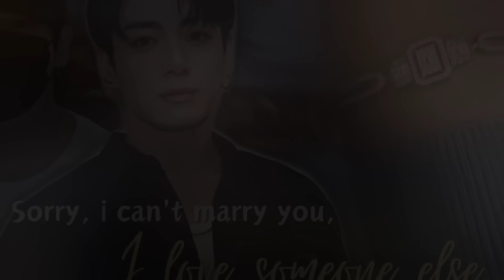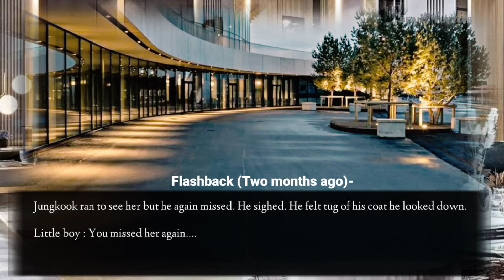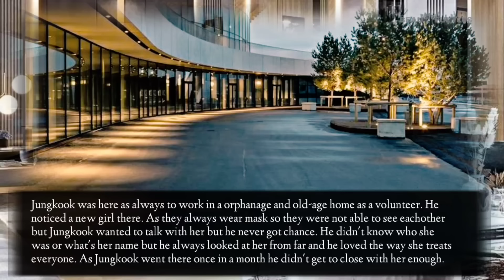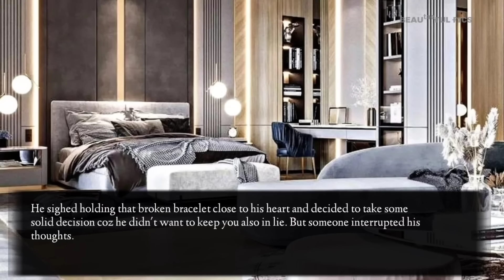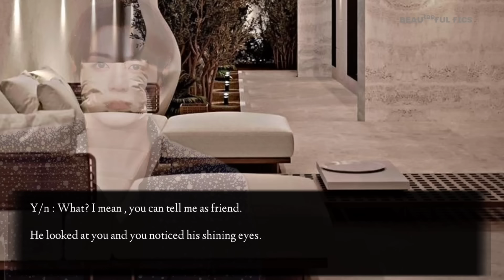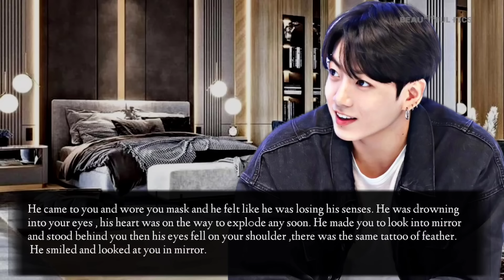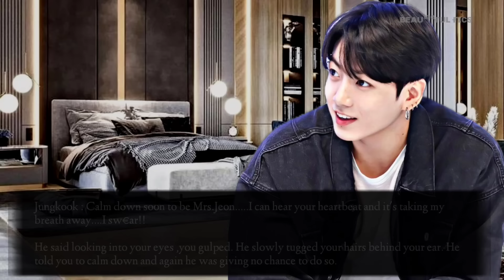"ɪ'ᴍ sᴏʀʀʏ , ɪ ᴄᴀɴ'ᴛ ᴍᴀʀʀʏ ʏᴏᴜ....ɪ ʟᴏᴠᴇ sᴏᴍᴇᴏɴᴇ ᴇʟsᴇ....." [BTS Jungkook FF] Oneshot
✷ ᴛʜɪs sᴛᴏʀʏ ɪs ᴄᴏᴍᴘʟᴇᴛᴇʟʏ ʙᴀsᴇᴅ ᴏɴ ᴀᴜᴛʜᴏʀ's ɪᴍᴀɢɪɴᴀᴛɪᴏɴ ɪᴛ ᴅᴏᴇsɴ'ᴛ ᴍᴇᴀɴ ᴛᴏ ʜᴜʀᴛ ᴀɴʏᴏɴᴇ's ғᴇᴇʟɪɴɢs. ᴀʟʟ ᴇᴠᴇɴᴛs ɪɴ ᴛʜɪs ʜᴀᴠᴇ ɴᴏᴛʜɪɴɢ ᴛᴏ ᴅᴏ ᴡɪᴛʜ ʀᴇᴀʟ ʟɪғᴇ ɪғ ᴛʜᴇ sᴛᴏʀʏ ᴍᴀᴛᴄʜᴇs ᴡɪᴛʜ ʀᴇᴀʟ ʟɪғᴇ ᴏʀ ᴀɴᴏᴛʜᴇʀ sᴛᴏʀʏ ᴛʜᴇɴ ɪᴛ's ᴄᴏᴍᴘʟᴇᴛᴇʟʏ ᴀ ᴄᴏɪɴᴄɪᴅᴇɴᴄᴇ.

ᴄᴏᴘʏʀɪɢʜᴛ ᴅɪsᴄʟᴀɪᴍᴇʀ: ɪ ᴅᴏɴ'ᴛ ᴏᴡɴ ᴀɴʏ ᴏғ ᴛʜᴇsᴇ ᴍᴜsɪᴄ ᴄᴏɴᴛᴇɴᴅs ɪɴ ᴛʜɪs ᴠɪᴅᴇᴏ ᴛʜᴇ ᴀʟʟ ᴄᴏᴘʏʀɪɢʜᴛ ᴀʀᴇ ʀᴇsᴇʀᴠᴇᴅ ᴛᴏ ᴛʜᴇ ᴏʀɢɪɴᴀʟ ᴏᴡɴᴇʀs ᴏғ ᴛʜᴇ sᴏɴɢs.

 1. Song: Woods
Music composed and recorded by Oak Studios.

5. Hereafter

7. Adrenalize

8. The Mill song

9. Day in Day out

✷ ᴏɴʟʏ sᴛᴏʀʏ ᴀɴᴅ sᴛᴏʀʏ ʟɪɴᴇs ᴀʀᴇ ᴍɪɴᴇ.

✷ ɪғ ʏᴏᴜ ᴅᴏɴ'ᴛᴛ ʟɪᴋᴇ ᴠɪᴅᴇᴏ ᴏʀ ɪᴛ sᴏᴜɴᴅs ᴅɪsᴛᴜʀʙɪɴɢ ᴏʀ ᴅɪғғɪᴄᴜʟᴛ ᴛᴏ ᴡᴀᴛᴄʜ ᴛʜᴇɴ ʟᴇᴀᴠᴇ ᴛʜᴇ ᴠɪᴅᴇᴏ ɪᴍᴍᴇᴅɪᴀᴛᴇʟʏ.

✷ᴅᴏ ɴᴏᴛ ᴄᴏᴘʏ!!
✷ᴅᴏ ɴᴏᴛ ʀᴇᴘᴏʀᴛ!!